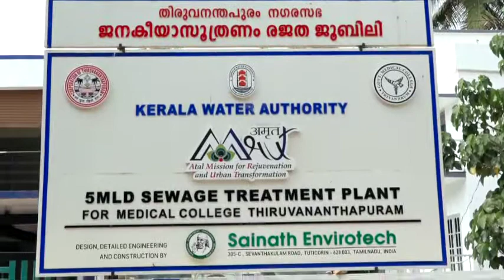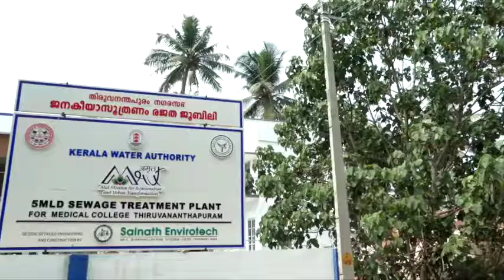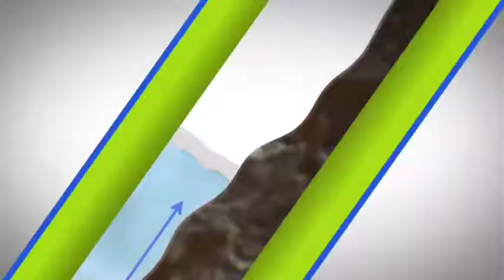STPvideoAmrut1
Public awareness